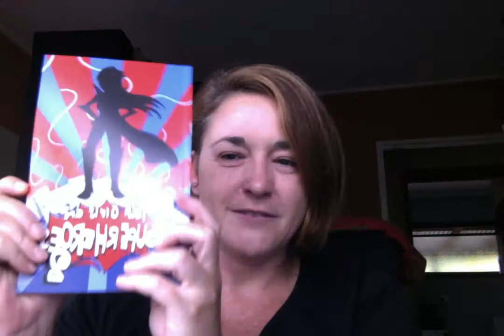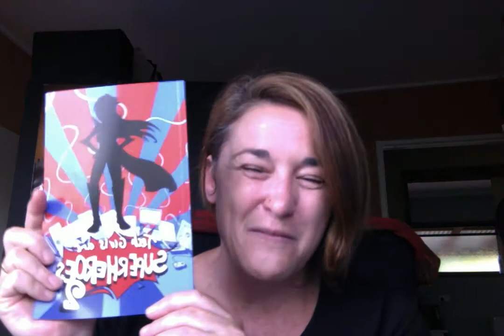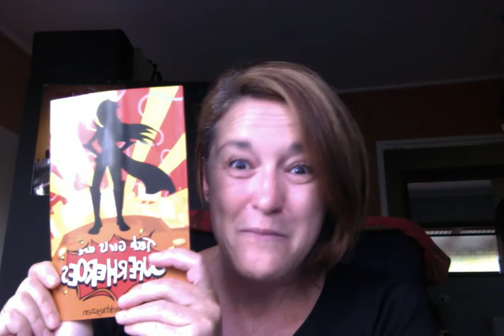Wk 1 2016 Search for the Next Tech Girl Superhero